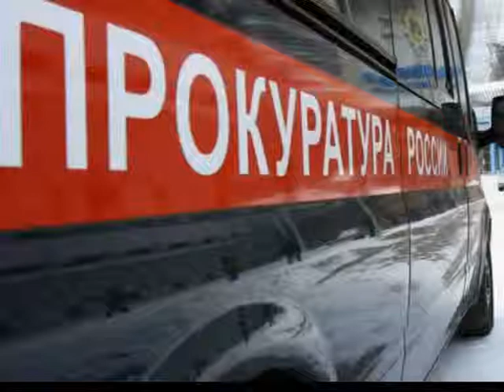В российском колледже почти месяц скрывали изнасилование студента